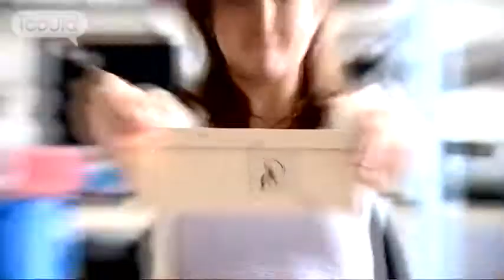Career Advice on becoming a Senior Biomedical Scientist by Lucy K (Highlights)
for more careers info.

Lucy K is a Senior Biomedical Scientist, "I was flicking through a Sunday paper one morning in bed, and stumbled acrooss a Trainee Biomedical Science position.  And basically they would pay for my degree and I would get a wage at the same time."  She describes her university experience and how she feels her experience as a part-time student was just as powerful as full-time.Full version